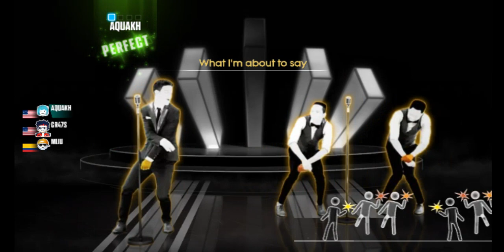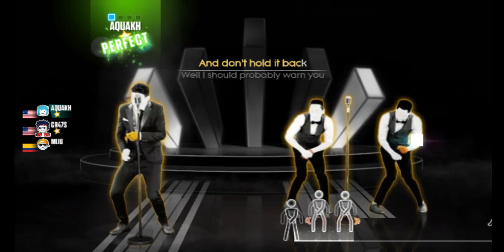Happy [Sing Along] - Dance Party 2015 WDF [V.S @Cr47s]